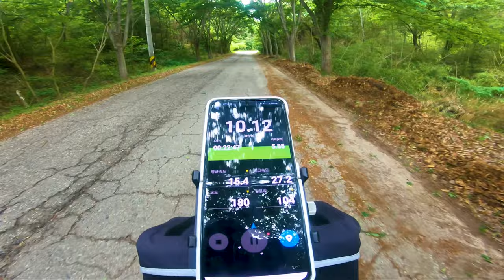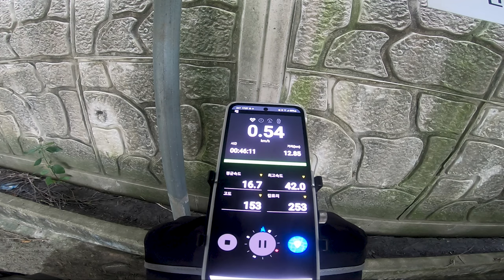본젠(vonjean) gopro매직암 : KM-292G컨넥터+KM-091A슈퍼클램프세트 시험 라이딩 - 설명참조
오토바이타던 때 부터 여러가지 사용 해 봤는데
이게 젤 좋네요.
본젠(vonjean) 고프로 매직암
단점은 좀 무게가 나가네요.
장점은 그 외 모든 게 장점입니다.